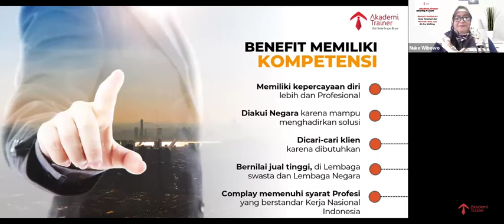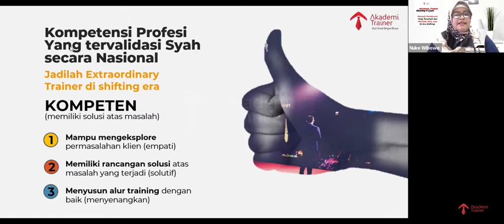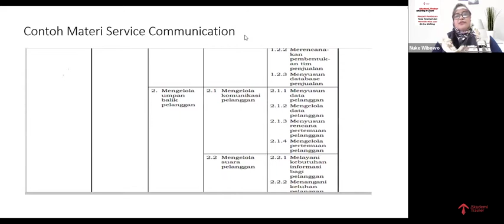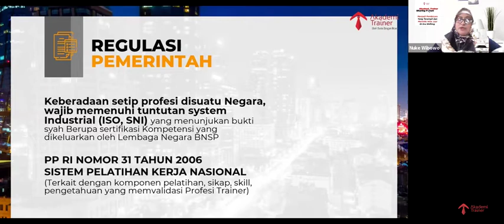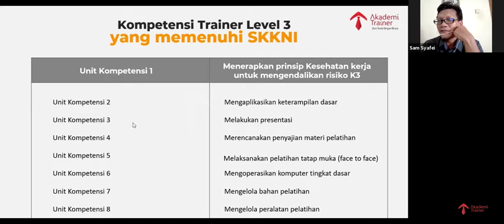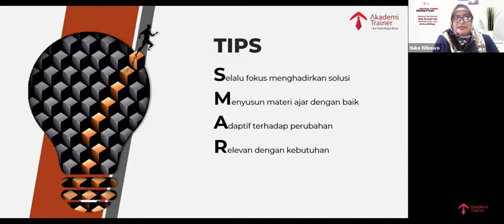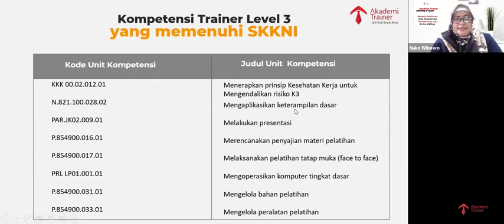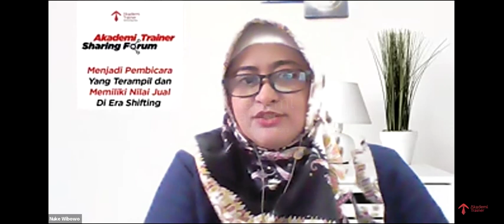Menjadi Pembicara Yang Terampil Dan Memiliki Nilai Jual Di Era Shifting - Part 2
MENJADI SEORANG TRAINER YANG BERKOMPETEN DAN MEMILIKI NILAI JUAL

Kunci seorang trainer berkelas agar produk-produk trainingnya laku keras dan repeat order adalah Kredibilitas, Kepercayaan Public (Trust), Nilai Jual dan Bersertifikat.

Sayangnya 4 hal tersebut, tidak banyak dimiliki para trainer atau siapapun yang ingin mengembangkan karir atau profesi di dalam dunia training. Sehingga yang terjadi, masih banyak trainer yang stuck dan tidak berkembang.

Dan Anda masih memiliki problem-problem dibawah ini
✅ Reputasi dan pengakuan kompetensi secara publik akan sulit didapatnya.
✅ Dianggap tidak kredibel, membuat semakin tidak percaya diri
✅ Tidak memiliki nilai jual sebagai kekuatan dalam persaingan
✅ Kesulitan untuk memasarkannya, karena secara nilai jual sudah tidaklah kompetitif.

Khususnya kepada Anda yang saat ini menjadi pembicara YANG BERKOMPETEN DAN MEMILIKI NILAI JUAL, namun masih banyak kendala seperti dalam point-point diatas

Yuk hadir dalam SHARING FORUM GRATIS bersama AKADEMI TRAINER